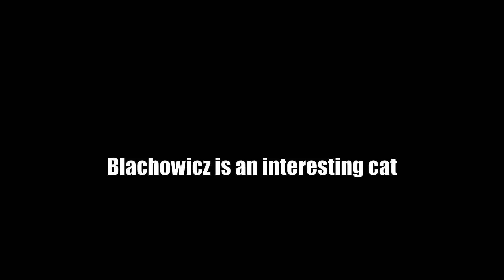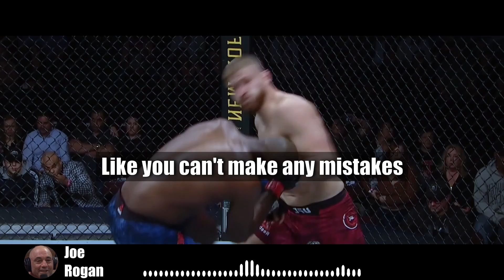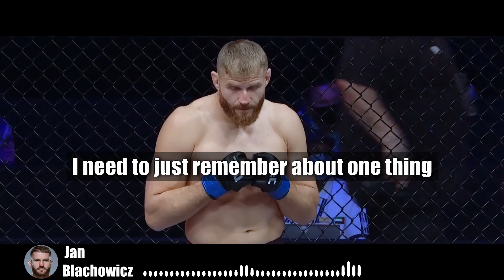Jan Blachowicz Polish Power Amazes MMA Experts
Blachowiz legendary polish power impressed Joe Rogan in his match against Dominick Reyes. He has the best punching power Joe has ever seen in the Light Heavy Weight division.

At 38 years old Blachowiz is at the top of the division and aiming for the belt. After having gone toe to toe with Israel Adesanya he is confident in his striking.

Jan Blachowiz is set to face Alexander Rakić on saturday 14th may.